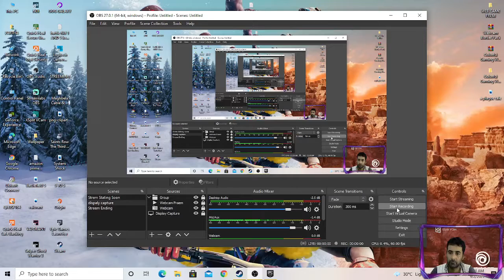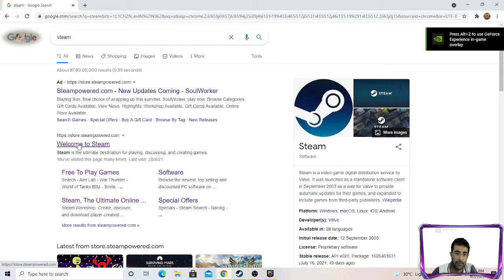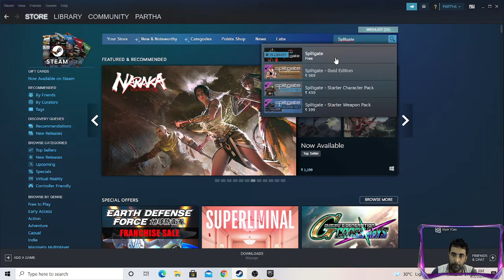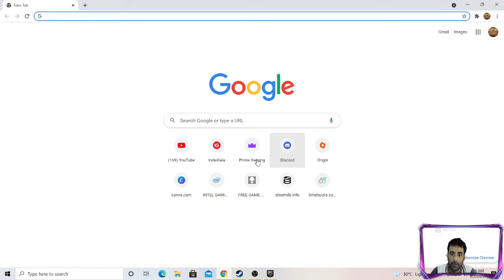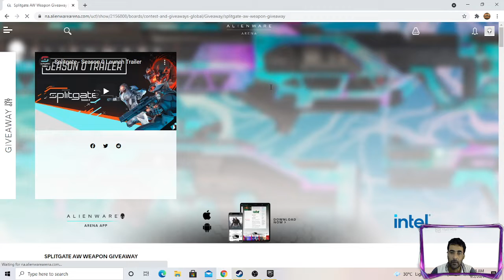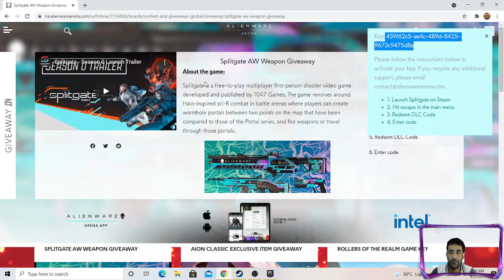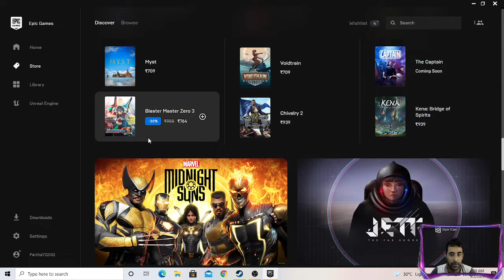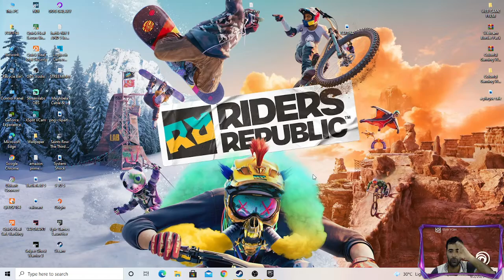Free Splitgate Game & DLC Download on Steam | Epic Store Free Games Download 2021 | Low end Pc Games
Hello Friends I am Show This Video How To Free Splitgate Game & DLC Download on Steam | Epic Store Free Games Download 2021 | Low end Pc Games

SPLITGATE GAME DLC KEY

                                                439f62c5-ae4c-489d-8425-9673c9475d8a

►Respect Moderators.

WEBCAM : LOGITECH C270
HDD: 1 TB
SSD: 500 GB
RAM: 16 GB
DISPLAY:DELL 22" 60 HRZ
Internet Speed: 60 Mbps Up & Down
Keyboard: OFFBEAT Mechanical Keyboard
Mouse: LG USB Gaming Mouse